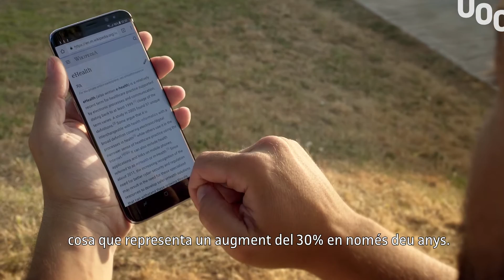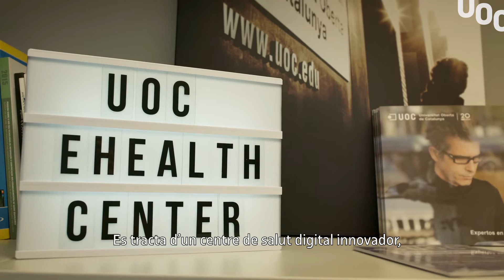L'eHealth Center, el centre acadèmic de salut digital de la UOC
El nou centre acadèmic aglutinarà tot el coneixement que des de la UOC es generi en l’àmbit de la salut digital orientades a promoure, mantenir i recuperar la salut i el benestar.

L’eHealth Center portarà a terme recerca, formació i assessorament especialitzant-se en quatre àmbits de coneixement: a) educació per a la salut i habilitats digitals, apoderament i participació en salut i benestar; b) disseny i avaluació d’intervencions en salut digital, incloent salut mòbil (apps de salut); c) ciència de dades en l’àmbit de la salut i, finalment, d) salut digital i equitat.

Web: ehealth-center.uoc.edu